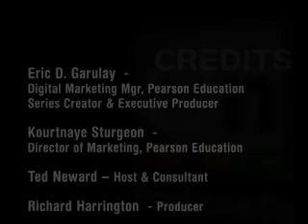Software Engineering - Microsoft Visual Studio Team System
Sam Guckenheimer has been the chief customer advocate for VSTS, responsible for its end-to-end external design. He describes his book, Software Engineering with Microsoft Visual Studio Team System, as a framework for thinking about software projects in a way that can be directly tooled by VSTS. It presents essential theory and practical examples to describe a realistic process for IT projects.

Readers will learn what they need to know to get started with VSTS, including

The role of the value-up paradigm (versus work-down) in the software development lifecycle, and the meanings and importance of "flow"
The use of MSF for Agile Software Development and MSF for CMMI Process Improvement
Work items for planning and managing backlog in VSTS
Multidimensional, daily metrics to maintain project flow and enable estimation
Creating requirements using personas and scenarios
Project management with iterations, trustworthy transparency, and friction-free metrics
Architectural design using a value-up view, service-oriented architecture, constraints, and qualities of service
Development with unit tests, code coverage, profiling, and build automation
Testing for customer value with scenarios, qualities of service, configurations, data, exploration, and metrics
Effective bug reporting and bug assessment
Troubleshooting a project: recognizing and correcting common pitfalls and antipatterns
This is a book that any team using or considering VSTS should read.